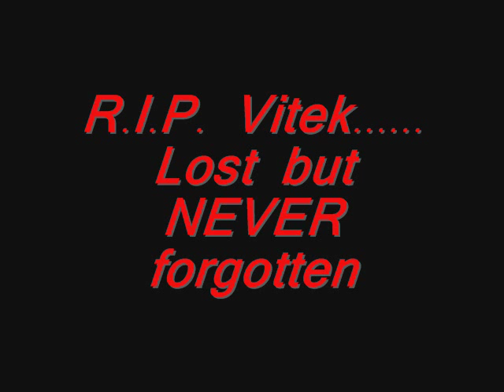Tribute to Witold "Vitek" Kieltyka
This video only took me about 30 minutes but i made it (obviously) as a tribute to a great musician who will always be remembered in the "Metal World".